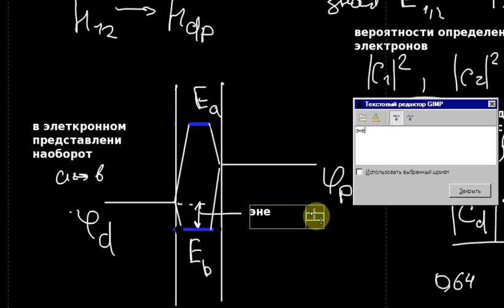Квантмех Лекция 22 Часть 2